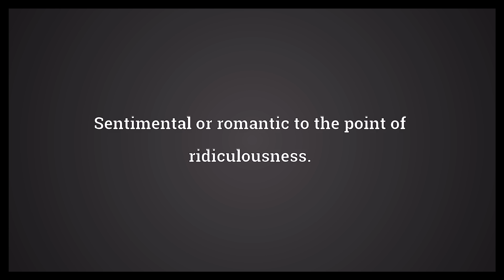Saccharine Meaning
Video shows what saccharine means. Of or relating to sugar.. Excessively sweet in action or disposition; syrupy.. Sentimental or romantic to the point of ridiculousness..  Saccharine Meaning. How to pronounce, definition audio dictionary. How to say saccharine. Powered by MaryTTS, Wiktionary